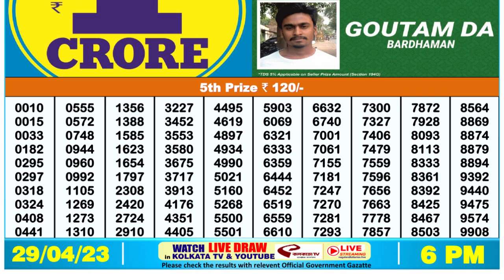🔴Dear Lottery Sambad Live 8pm today 29.04.23 Nagaland State Lottery Result